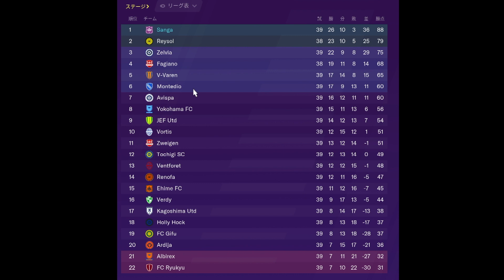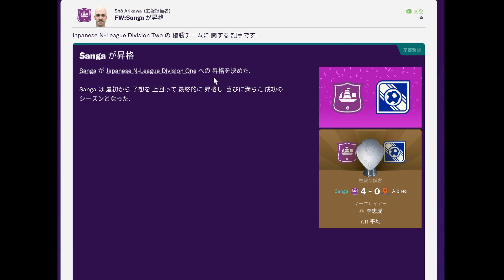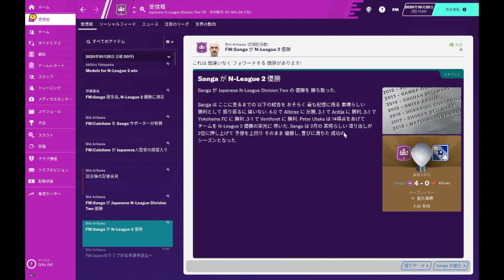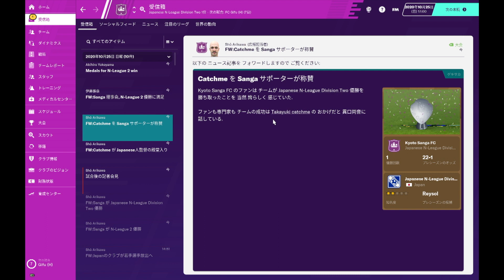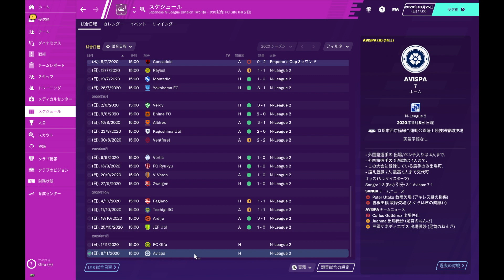【FM2020】京都サンガを救いたい football manager 2020 実況part22【J2リーグ】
普段はきゃっちみーというグループでバンドのクイズやエンタメの動画をあげているたかゆきがサッカーの経営＆監督シュミレーションゲームに挑戦！

このパートと次のパートで今シーズンの試合を全部終わらせることができるんですけどオフシーズンの進み具合をじっくりやりたいんですけど動画の更新を考えたら少しスピードも考えながらオフを進めないとなぁ。と思ったり前回の移籍期間みたいに個人試合記録や順位表などを紹介しつつ少し皆さんとオフシーズンを満喫しようか？などと色々考えております。笑